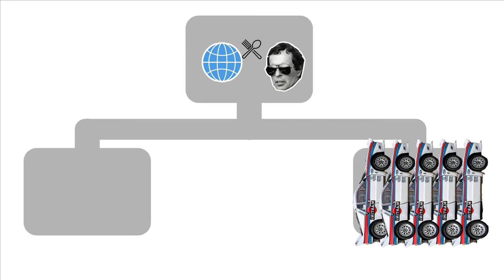WAS THIS WORTH MAKING A MOVIE FOR? | AUDI VS. LANICA (1983 Group B)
The 1983 World Rally Championship witnessed an intense showdown between Audi and Lancia, epitomizing a clash of engineering prowess and driving skill. Audi's groundbreaking Quattro all-wheel-drive system revolutionized rally dynamics, challenging the conventional norms. Meanwhile, Lancia's 037, with its nimble agility and power, emerged as a fierce contender. This iconic rivalry played out on diverse terrains, captivating fans with thrilling duels and leaving an enduring legacy that shaped the future of rally cars.

In this first installment of RevRewind we cover the fierce rivalry of Audi Vs Lancia in the 1983 World Rally Championship. How far did Lancia have to go in order to come out on top of the monstrous 4 wheel drive Audi Quattro?

This is AutoLab, A pair of car guys striving to give fair and honest car reviews, car comparisons, and whatever happens in the process.